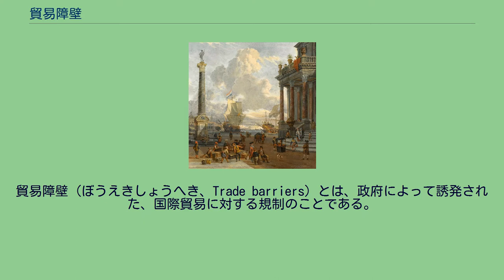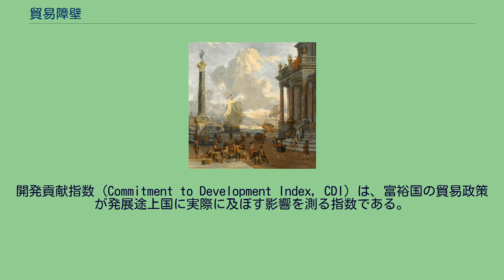貿易障壁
貿易障壁（ぼうえきしょうへき、Trade barriers）とは、政府によって誘発された、国際貿易に対する規制のことである。
様々な形態をとり得るが、次のような例が挙げられる。
貿易障壁の機能原理は、ほとんどの場合同一である。
即ち、貿易に関する何らかのコストを強制し、商品価格を吊り上げるというものである。
複数国が互いに対して貿易障壁を繰り返し行使すれば、貿易戦争が起こり得る。
経済学者は総じて、貿易障壁が有害であり、全体的経済効率を低下させるとの見解を持っている。
こうした見解は、比較優位理論によって説明され得る。
理論上、自由貿易はこうした障壁のうち、健康や国家安全保障に不可欠と思われるもの以外の全てを撤廃することを伴う。
しかし実際には、自由貿易を積極的に推進する諸国すらも、特定の産業（例えば農業や鉄鋼業）に助成金を支給しているのである。
貿易障壁は、発展途上国に及ぼす影響の故にしばしば批判される。
富裕国が大部分の取引を支配し貿易政策を設定するため、発展途上国が世界屈指の生産順位を誇る商品、例えば穀物などは、今なお高い障壁に直面している。
輸入食品に対する税、あるいは先進経済地域の農家に対する補助金といった貿易障壁は、世界市場に過剰生産と不当廉売をもたらし、価格を押し下げて貧困国の農家を苦しめる。
関税もまた、一次産品には低率、労働集約型商品には高率となりがちという意味において、貧困層に不利益を及ぼす傾向がある。
開発貢献指数（Commitment to Development Index, CDI）は、富裕国の貿易政策が発展途上国に実際に及ぼす影響を測る指数である。
貿易障壁のもう1つの否定的側面は、商品の選択肢が狭まることにより、顧客が粗悪な商品を高値で購入せざるを得なくなるということである。
その他の貿易障壁としては、文化や慣習、伝統、法律、言語、通貨などの相違がある。